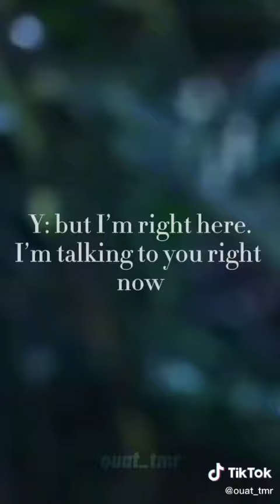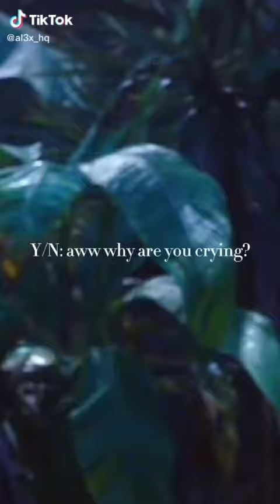Peter Pan povs part 6